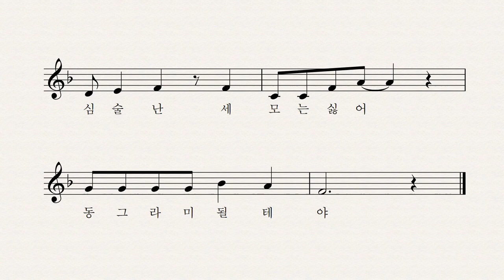동그라미 될테야 - 박상문 작사 작곡 이성은 노래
내 마음이 즐거우면 동그라미 되고요
내 마음이 화가 나면 세모가 되지요
언제나 난 즐거운 동그라미 될테야
찡그린 세모는 싫어 동그라미 될테야

내마음이 즐거우면 동그라미 되고요
내마음이 심술나면 세모가 되지요
언제나 난 웃는 얼굴 동그라미 됱테야
심술난 세모는 싫어 동그라미 될테야